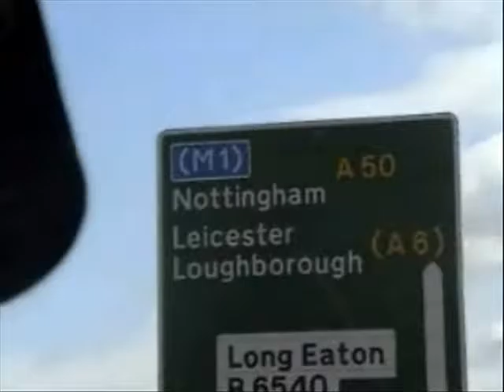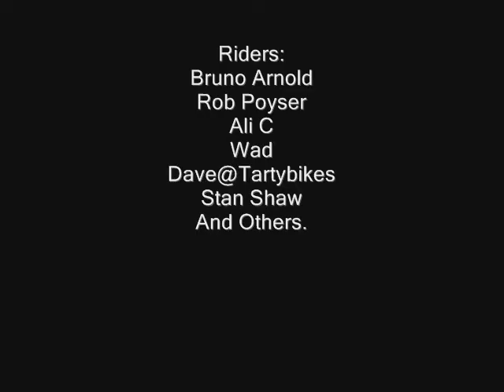Nottingham Ride | Rob Poyser, Stan Shaw, Adam B & Others | Bike Trials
Nottingham Ride | Rob Poyser, Stan Shaw, Ali C & Others | Bike Trials